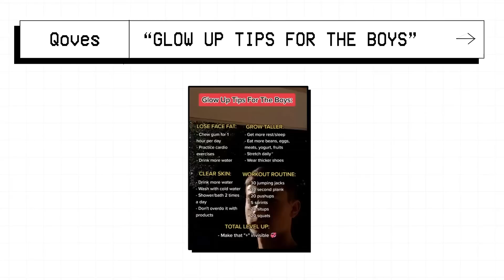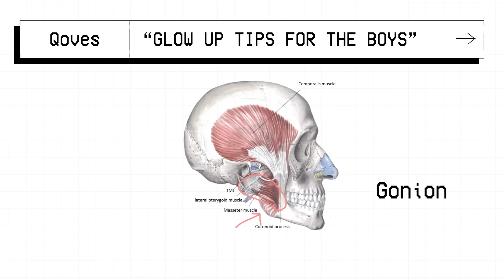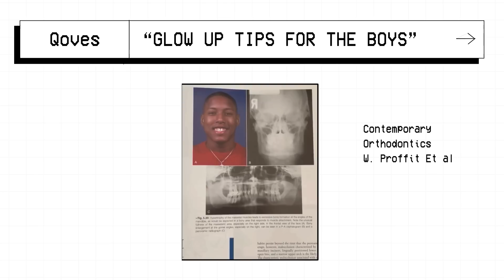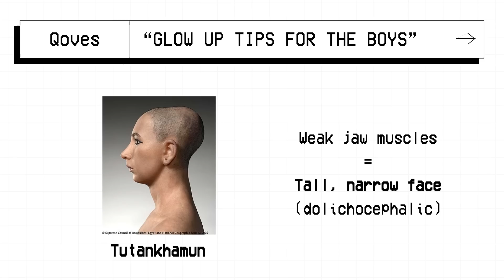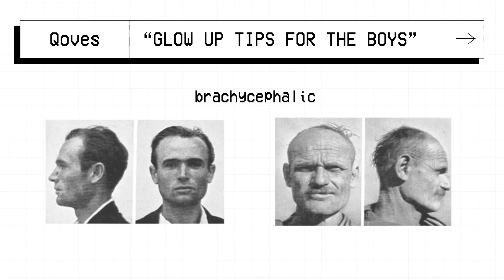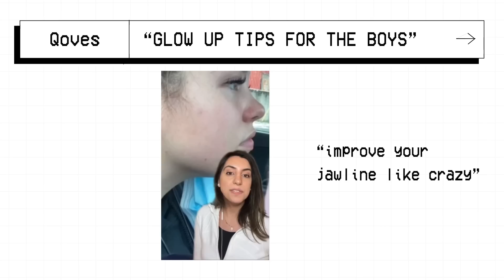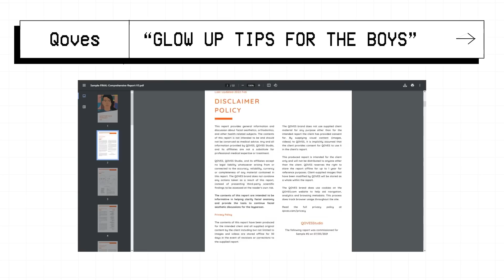Chewing Gum For A Sharper Jawline? | The Science Behind